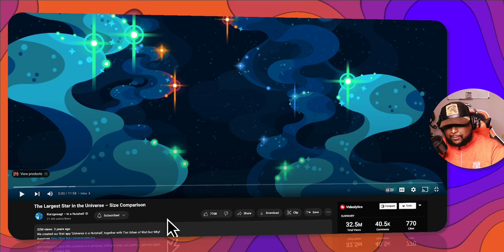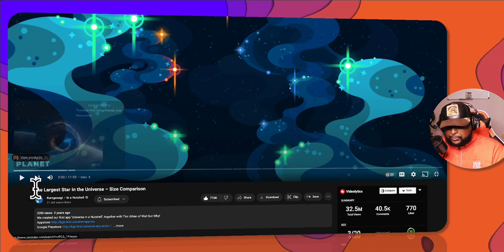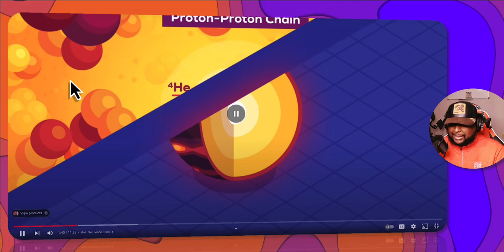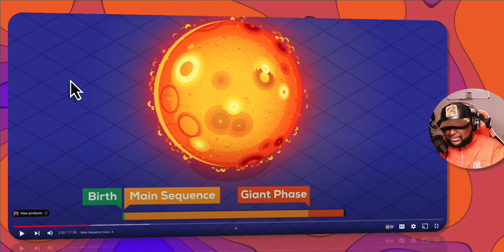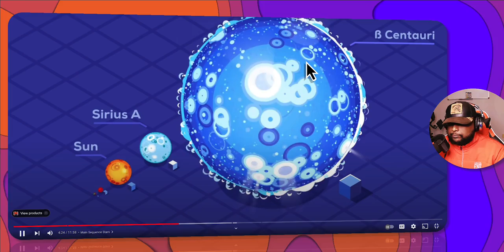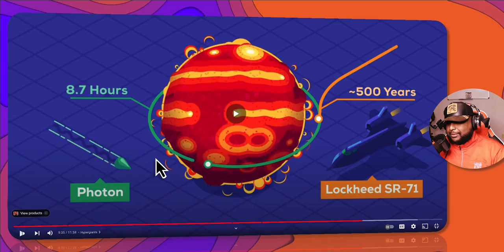The Largest Star in the Universe – Size Comparison **REACTION**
Exploring the Cosmos: The Largest Stars in the Universe | Don Mecca Reacts

Shoutout to BrotzFunTek for recommending the video!

Join Don Mecca on an exhilarating journey through the cosmos as we dive into the fascinating world of stars! In this episode, we react to an awe-inspiring exploration of the largest stars in the universe. From the humble beginnings of Earth to the staggering size of hypergiants, we unravel the mysteries of these celestial giants. Discover the transition from brown dwarfs to the main sequence stars, and how their mass and size influence their brightness and lifespan.

We delve into the nuances of star categories, including red dwarfs, our Sun, and the remarkable Sirius. Learn about the intense power of R136a1 and the extraordinary dimensions of red hypergiants like Stephenson 2-18. This educational and entertaining episode is perfect for astronomy enthusiasts and casual viewers alike, offering a glimpse into the grandeur of our universe.

Your support helps us continue bringing exciting content to your screens!